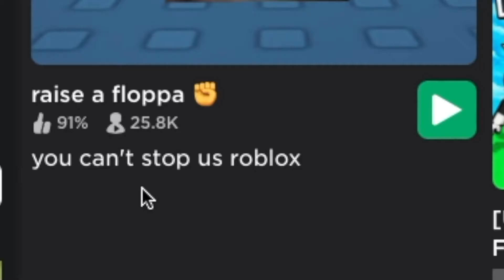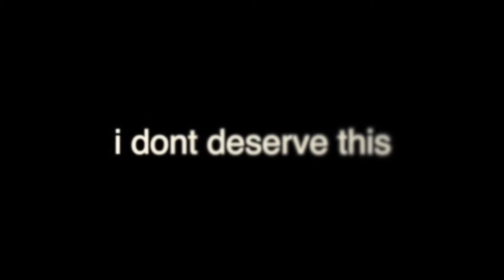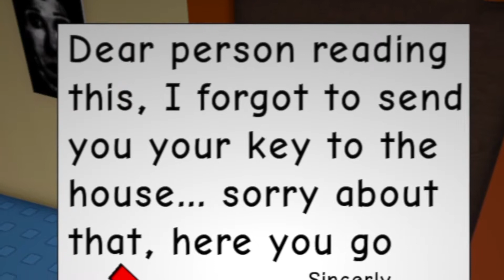ROBLOX Raise a Floppa Funny Moments (COMPILATION)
robloxfunnymoments COMPILATION